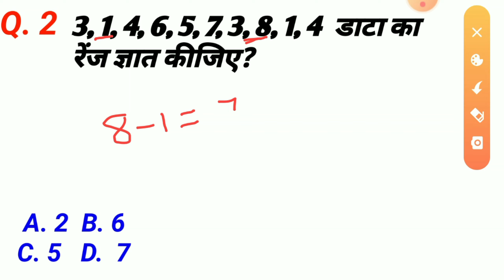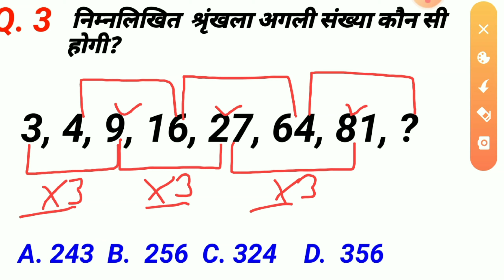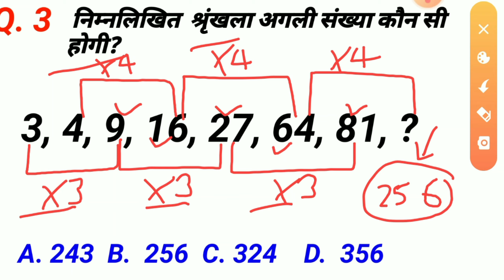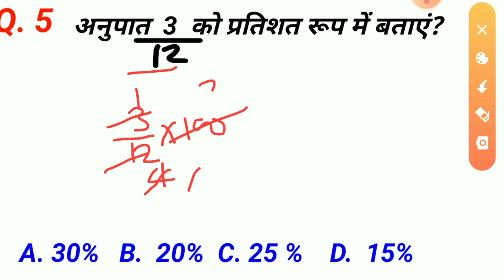Reasoning Tricks for Railway Group D, RRB, Group D, Reasoning maths | reasoning tricks, ntpc,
Hi ! guys welcome to my you tube channel reasoning maths  in this  video I taught  5  most important maths reasoning Questions for all exams like – RAILWAY GROUP-D , NTPC , RRB,  SSC, CGL, CHSL, BANKING,etc….